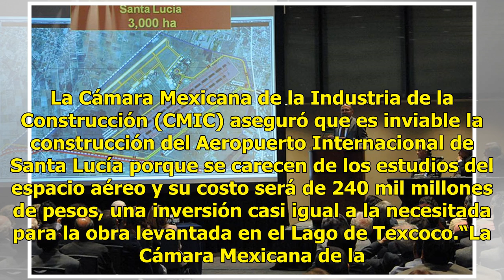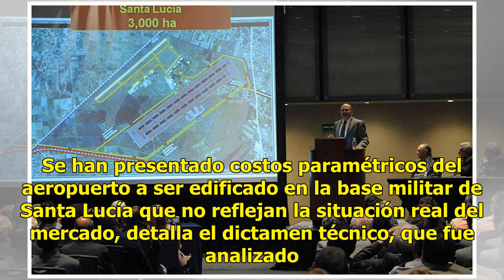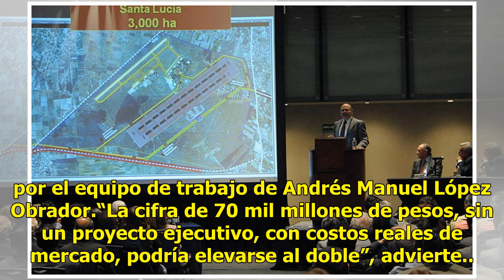Aeropuerto en Santa Lucía es inviable, reitera la CMIC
La Cámara Mexicana de la Industria de la Construcción (CMIC) aseguró que es inviable la construcción del Aeropuerto Internacional de Santa Lucía porque se carecen de los estudios del espacio aéreo y su costo será de 240 mil millones de pesos, una inversión casi igual a la necesitada para la obra lev...